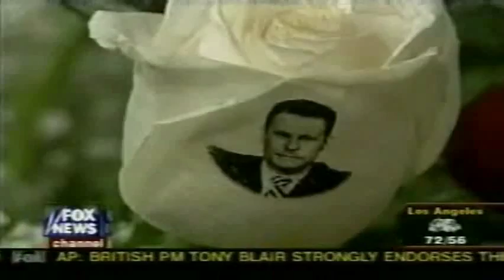Words on a Rose - Personalized Roses in NJ Custom Roses/ Speaking Roses Wordsonarose.com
Send a beautiful gift of a fresh live flower with a personal message or photo printed on the rose make that special day one to remember birthday, anniversary, mothers day to name just a few.

Searching for “A One Of A Kind Gift Idea” to Make An Occasion Special? Look no Further, WordsOnARose has the Answer!  We Promise You Will Never Forget The Expression On Their Face.

Express Your Deepest, Most Profound, and Heartfelt Emotions on the Petals of Fresh Beautiful Roses.  By Embossing Personalized Messages, Photos, Logos or Images Directly to the Petals.